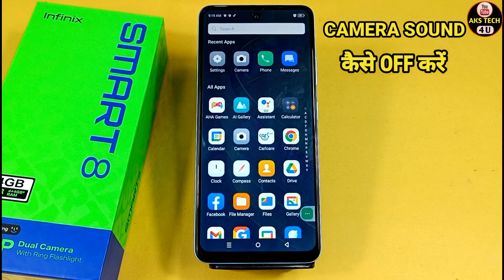How To Turn Off Camera Sound in Infinix smart 8 | Infinix smart 8 me Camera Shutter sound kaise off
How To Turn Off Camera Sound in Infinix smart 8  | Infinix smart 8 me Camera Shutter sound kaise off kare

Akstech4u , How to turn off camera sound in Infinix smart 8 ,Infinix smart 8 me camera shutter sound kaise off kare,
Infinix smart 8 camera sound,Infinix smart 8  camera sound problemOppo A38,Infinix smart 8 camera sound solution,
how to off camera sound in Infinix smart 8,how to disable camera sound in  Infinix smart 8,
how to delete camera sound in Infinix smart 8 ,how to off camera shutter sound in  Infinix smart 8 ,
Infinix smart 8 me camera sound kaise off kare,Infinix smart 8 me camera shutter sound kaise remove kare,
Infinix smart 8 camera sound,shutter sound,off,band

q